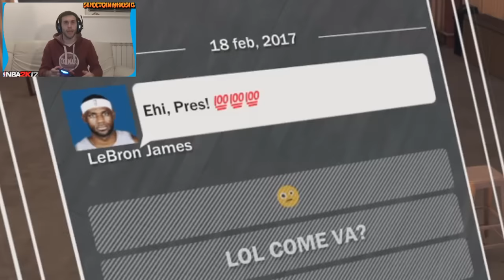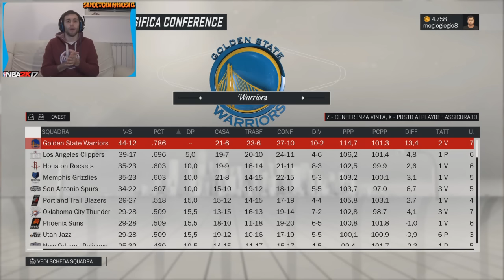SLAM DUNK CONTEST!!! La gara maledetta... - NBA2K17 My Career #37 - [ITA PS4]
ARRIVIAMO A 400 MI PIACE PER QUESTA GARONA DELLE SCIACCIATE???